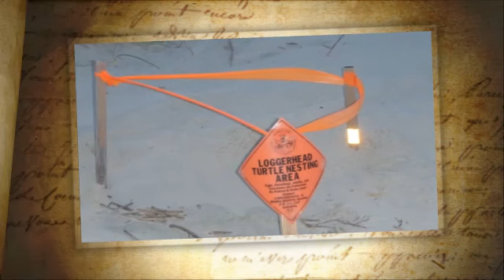Isle of Palms Vacation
Pictures from our summer trip to South Carolina